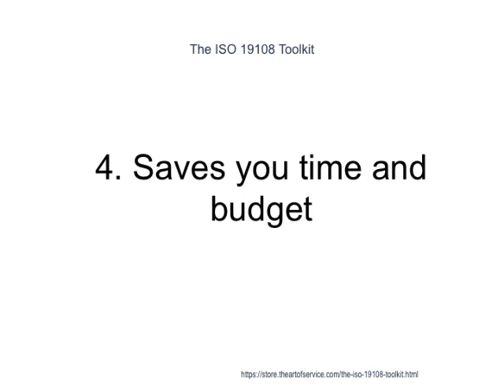The ISO 19108 Toolkit